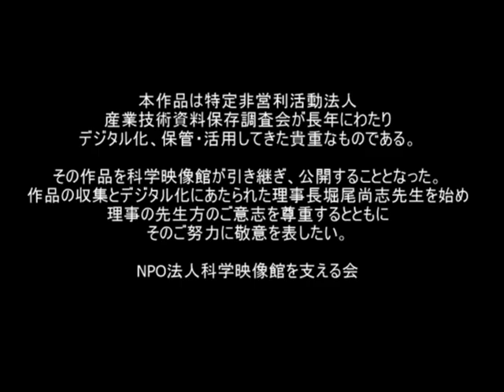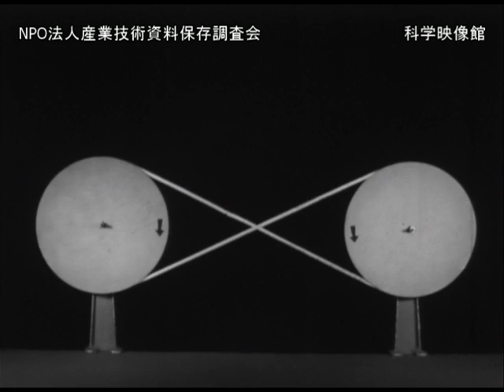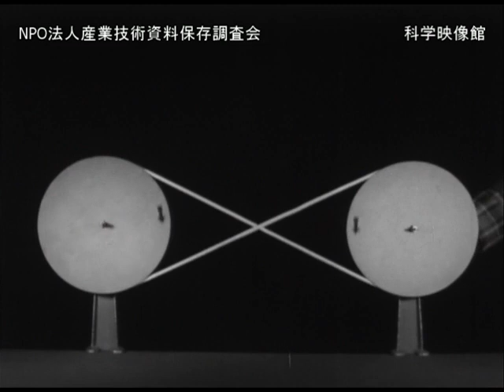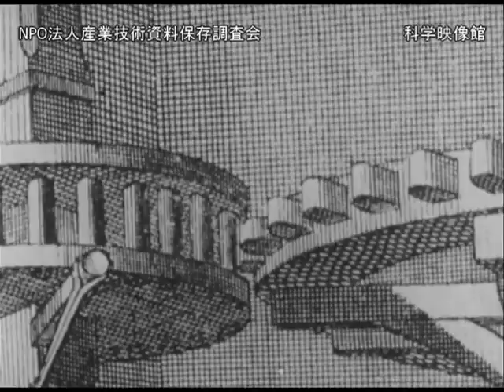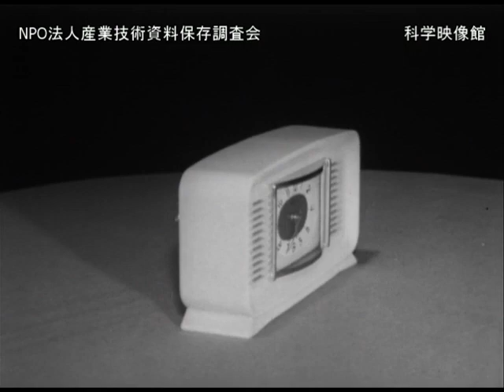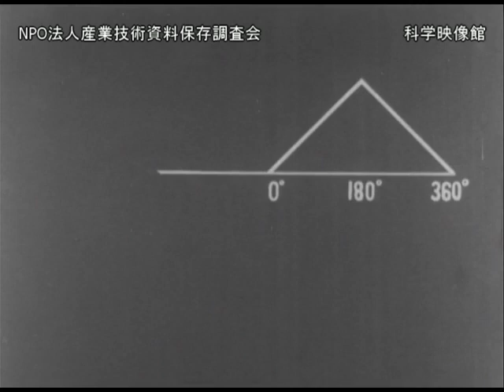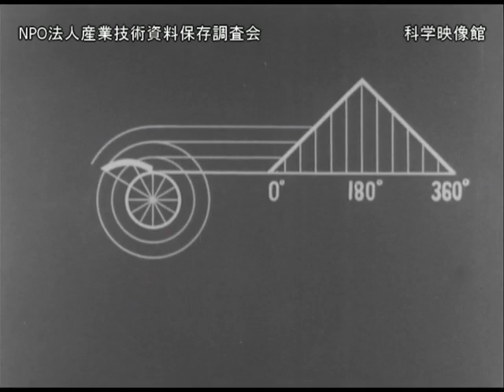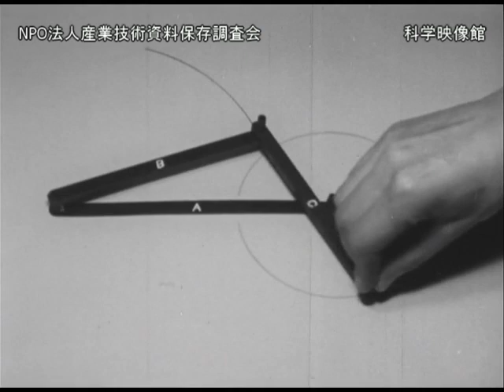機械のからくり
製作：日経映像
1961年　白黒　28分

オモチヤを例にとって、その内部機構であるカム・リンク・バネなど、それぞれの機能や相互の関係を明らかにするとともに、流体や自動制御などの機能についてわかりやすく解説したもの。

スタッフ
製作：村始夫
脚本：八幡省三
演出・撮影：浅岡宮吉

◆NPO法人科学映像館よりご支援のお願い◆

NPO法人科学映像館では毎週１本の動画フィルム時代の作品をデジタル化配信しています。
これからも活動を続けていくためにご支援をお願い致します。

※NPOのための寄付サービスCANPAN決済サービスの会員登録（無料）が必要です